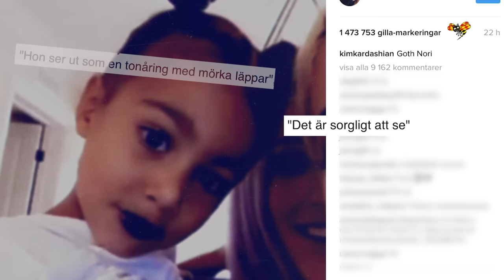Ilskan mot Kim Kardashian efter bilden